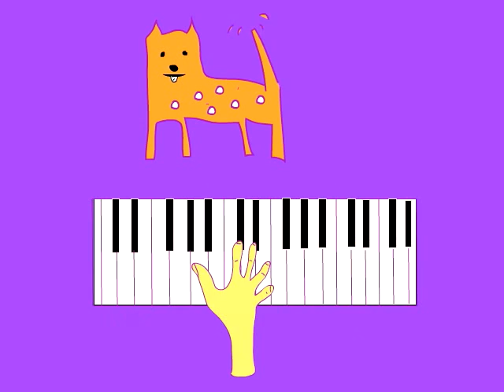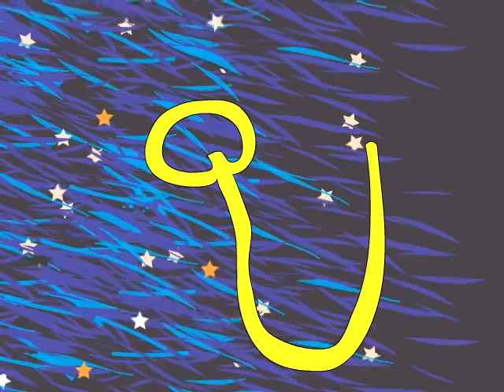The Cool Alphabet Song (SUBTITLES) | Cricket Song by DidiPop Kids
This cool ABC song (like the Cricket alphabet) entertains and teaches with the power of sounds and rhythm!

The COOL way to learn about the alphabet. A catchy tune.This was my first experiment with animation. Hope you enjoy it! learn to play it

Amazon Apple (Itunes)

Sing a long with the the lyrics:

AA play today
BBB beside me
CC celebrate
DD do you like me

EE eat an egg
FF flip and fry it
GG gee that's great
HH Honey I like it ha ha honey I like it

I spy blue
Jays above you
K come kiss me
LL let me love you  la la la la la

MM you're my best friend you're
NN never naughty
OO oh come on let's go
PP in the potty -- potty

Come now, oh how

QQ cute you are
You R so really right my
SS Spinning star for all
T-I-M-E tic-toc time... ready? I'm ready!

UUU you're
VV very good with that vacuum
W know what to do with that wooden broom -- you got
X-tra energy
Y
Anyone can see ah ah
I gotta catch some
Z's (I'm getting dizzy dizzy)
You're busy as a bee (I'm getting dizzy dizzy)
I gotta catch some Z's
Because you're a busy busy busy busy busy busy busy busy bee

What fun it was to write and play this song while watching little Delilah (who was 2 at the time) run in circles (at the end). She's 6 now and still loves to sing it!  Thanks to all the DidiPoppers and your wonderful comments!

Now, moms and dads, can you sing the whole thing by heart?